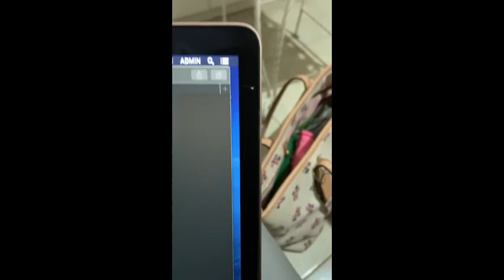#012 - macbook retina 12” 2016 - rosegold - batang